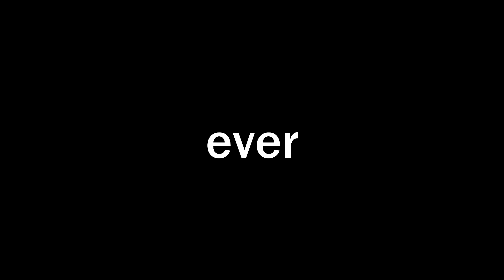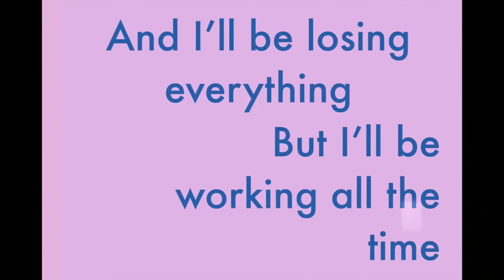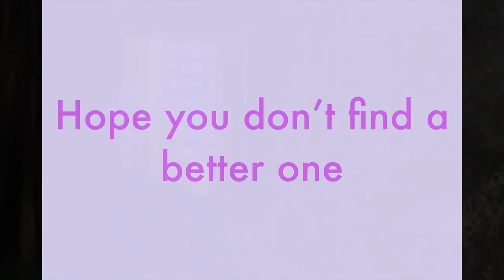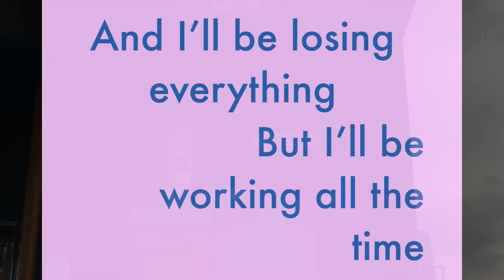STRPOD - Ep44 - Ben Saunders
SPENT THE RENT PODCAST
FULL LENGTH VIDEO
Episode 44: Ben Saunders

Ben Saunders joins the podcast as an interview guest to discuss his love of comic books, the changes in the comic book community, and his career as an educator.
 Saunders is a professor at the University of Oregon in the English Department. He is credited with creating the first ever minor in British and American Cartoons and Comics studies.  He has published multiple books, appeared as a speaker at Comic-cons across the nation and is widely recognized for his vast knowledge of cartoons and comics.

Hosted by Patrick Stutz
SelfEsteem BoatWillie

Ending Track
“Martha’s Song”
By @From August